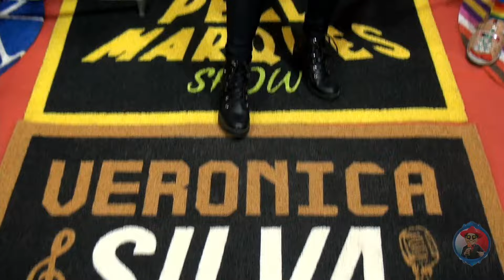VERÔNICA SILVA E VS PRODUÇÃO - NÃO SOU DE NINGUÉM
Instrumental do canal: GP Karaokê